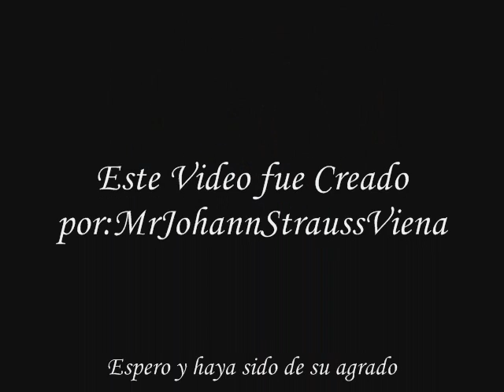Pablo de Sarasate - Confidences Op.7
Honorables miembros y visitantes del Imperio MrJohannStraussViena,me complace presentarles:

Obra.- Confidences Op.7
Compositor.- Pablo de Sarasate